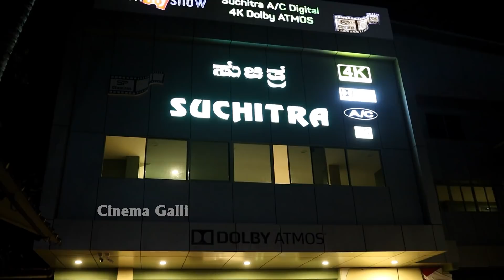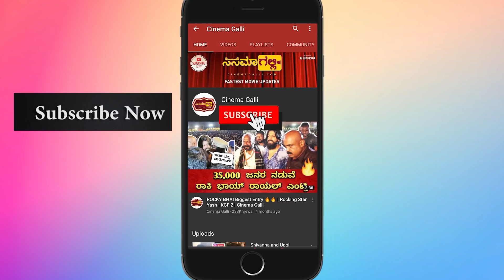"ರಾಬರ್ಟ್" ಗೆ ದಕ್ಷಿಣ ಕನ್ನಡದಲ್ಲಿ ಒಂದೇ ಒಂದು ಸಿಂಗಲ್ ಸ್ಕ್ರೀನ್ ಇಲ್ಲ 😢| Darshan | Roberrt | Tharun | D Boss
ಮೊದಲ ದಿನದ ಮೊದಲ ಶೋ ಸಂಭ್ರಮಿಸಲಿದ್ದ ದರ್ಶನ್ ಅಭಿಮಾನಿಗಳಿಗೆ ದೊಡ್ಡ ನಿರಾಸೆ